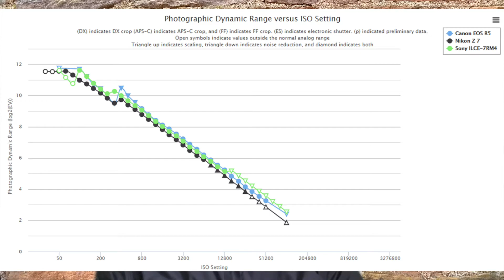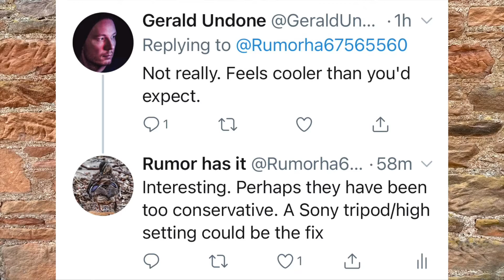Waiting for your R5? Reasons to be cheerful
3 reasons to be cheerful about your R5, with some news snippets at the end.